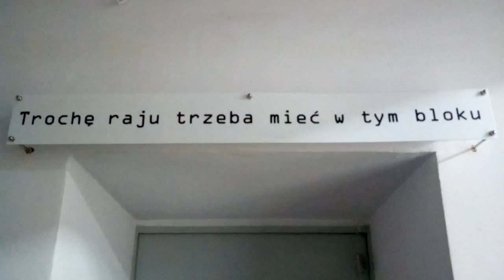DAMY RADĘ,GDY MAZUR ZA DORADZANIE NA STRONĘ PEPICZKÓW PRZEPĘDZIMY I PO LICHWIE!!!